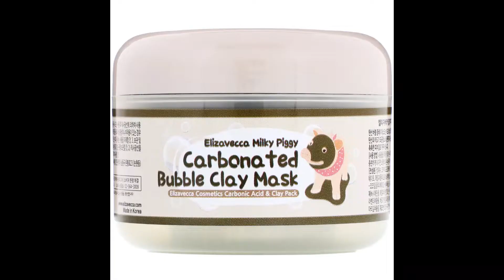TESTING VIRAL BEAUTY PRODUCTS!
Join us as we try 4 weird products that took the internet by storm! Do they work or do they flop? Find out as we try them out!